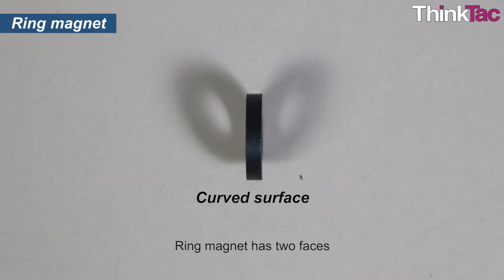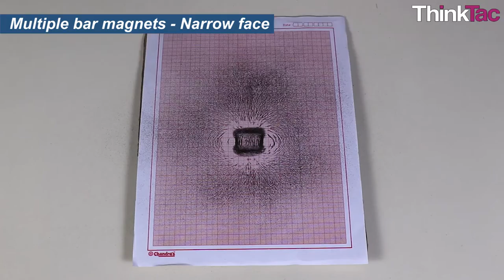Magnetic Field Lines | ThinkTac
Magnetic field lines are used to represent magnetic fields. They are continuous and form a closed loop without a beginning or an end.

In this TACtivity, we use bar magnets, a white cardboard and iron filings to observe the magnetic field lines.